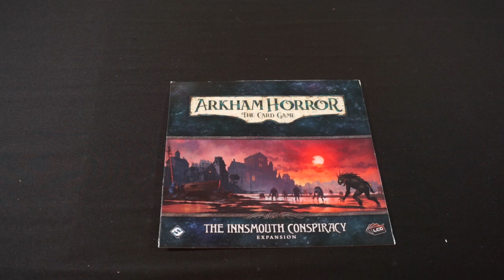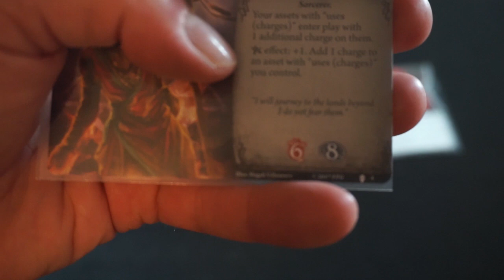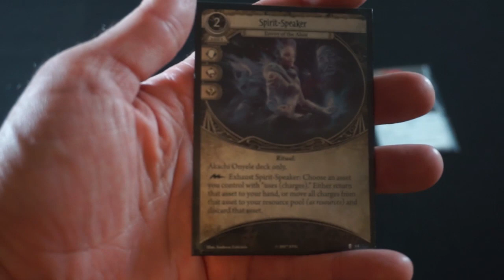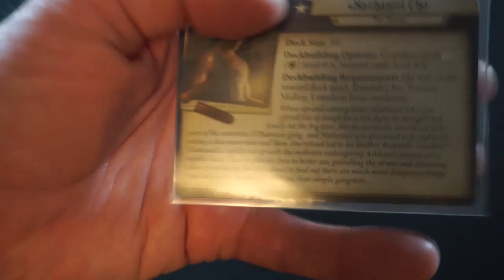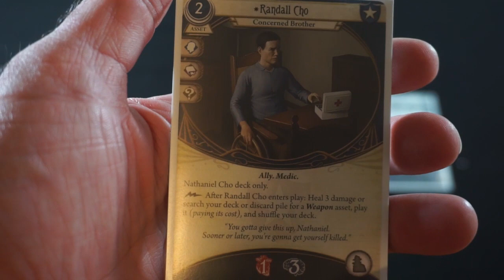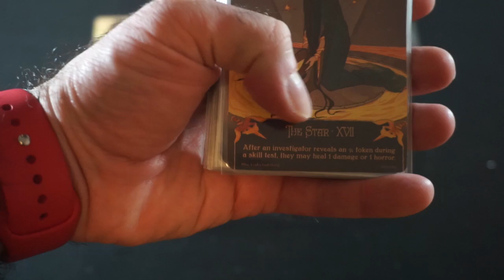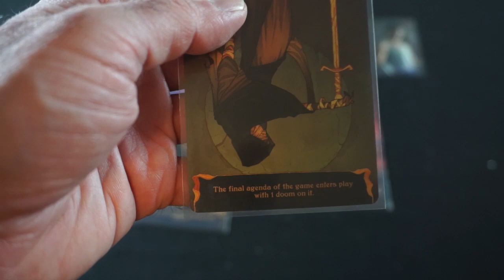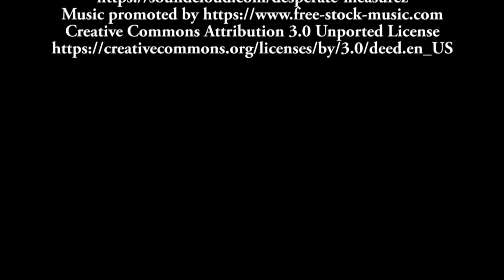Winter Campaign 2024 - Campaign Intro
Welcome to the Winter Campaign for Arkham Horror: The Card Game!  Tune in, and let's see what campaign we're doing!